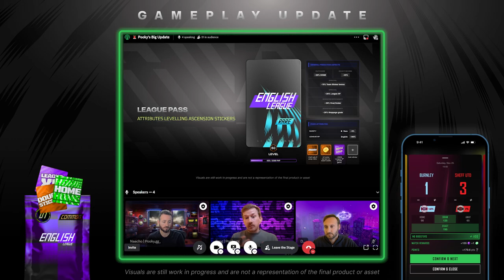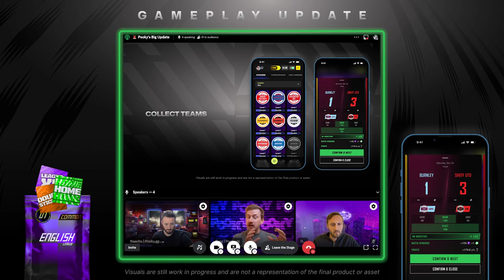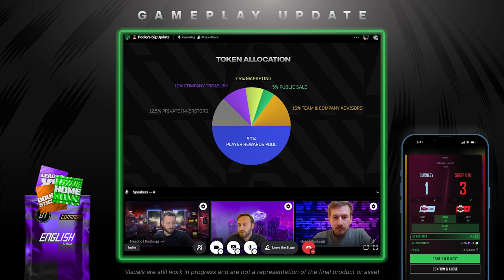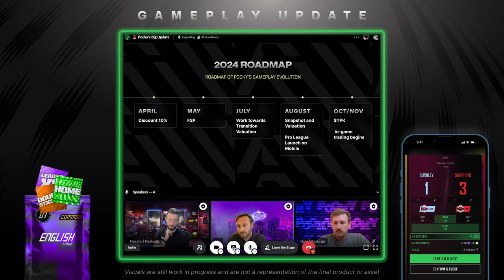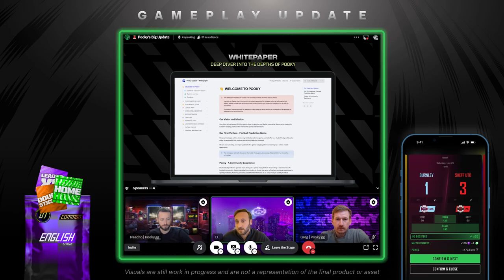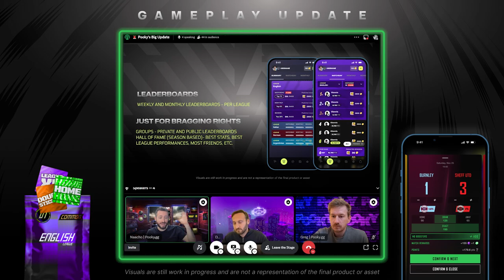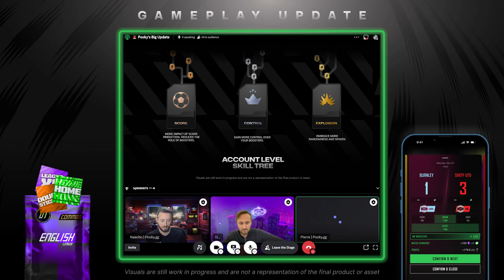Pooky Gameplay Update Presentation and AMA | Football Prediction Gaming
Join us for an exclusive AMA session where we dive deep into the evolution of Pooky's gameplay.

Our visionary Founder Claudio, Operations Director Greg, and Game Director Pierre answer the community's burning questions about the latest updates and future plans for Pooky.

From the introduction of our native token $TPK to the exciting new gameplay mechanics and economic updates, get firsthand insights into what's next for Pooky.

Discover how these changes aim to enhance the player experience and foster a sustainable gaming ecosystem.

Don't miss out on the masterminds behind Pooky as they share their passion and vision for the game's future.

Watch now to catch all the details from our April 4th AMA session!